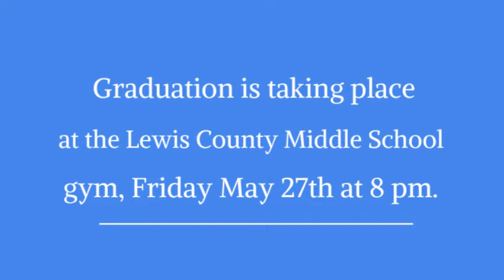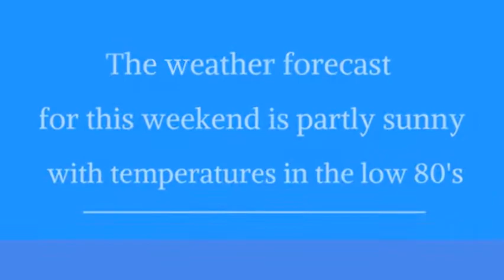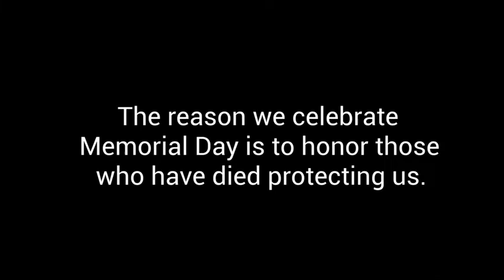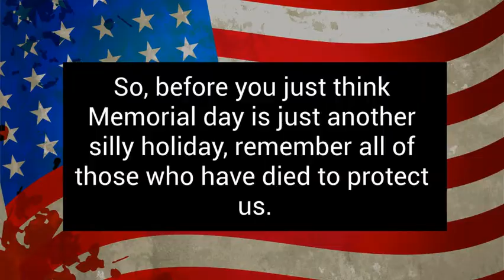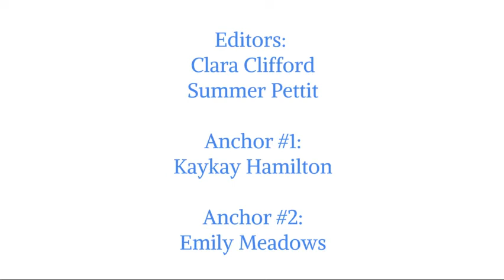Lion's Roar News 5/27/22